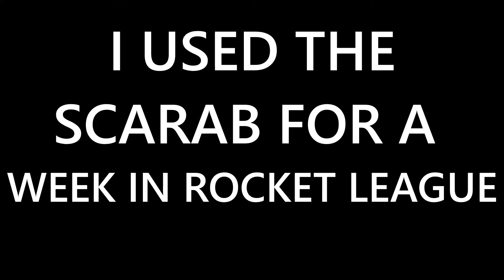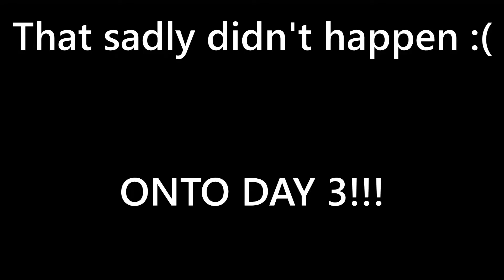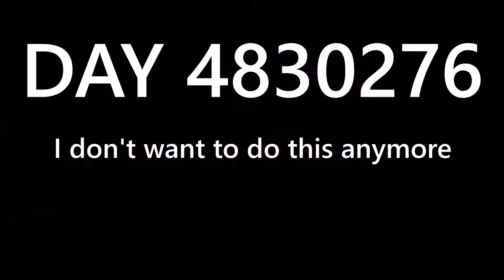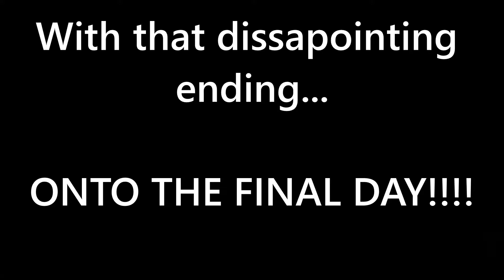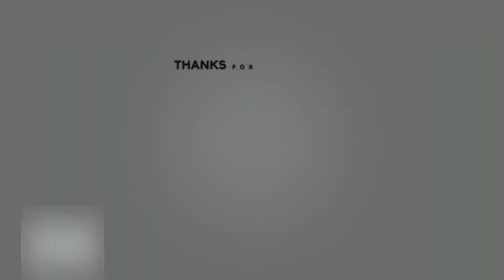I used the Scarab for a week in Rocket League, here's what happened...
In this video, I document my experience of using one of the most infamous cars in Rocket League for an entire week. It's a compilation of goals, gameplay, and me forgetting to record video and audio (I feel like that happens quite often). This really is a tale for the ages